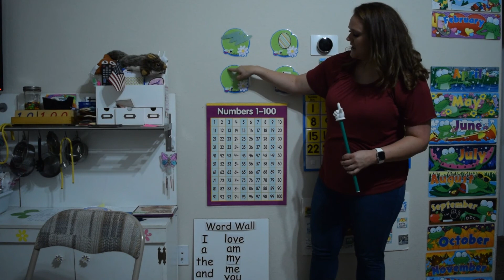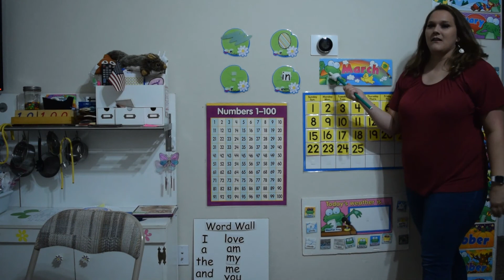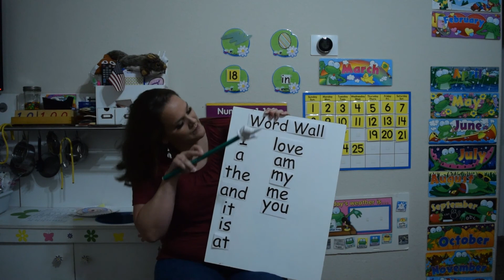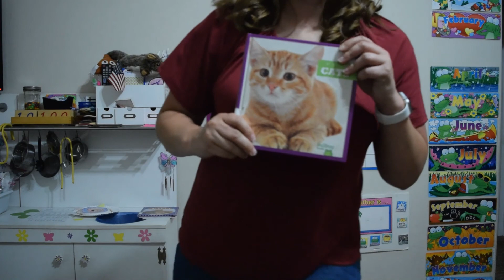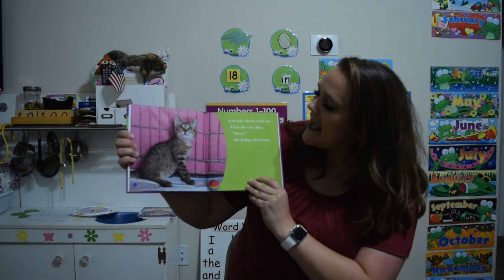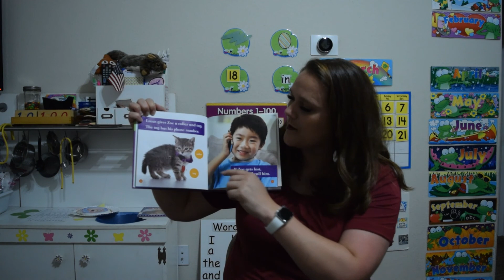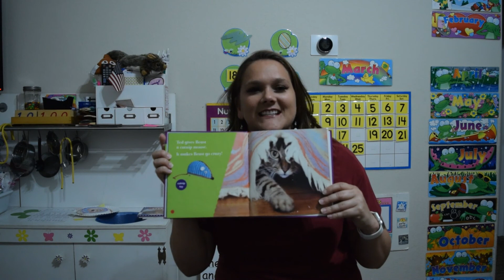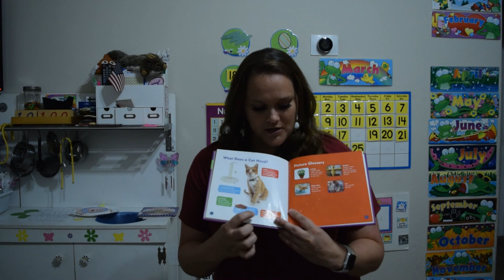Alisha's ABCs Quarantine Day 2 Circle Time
Alisha's ABCs
COVID-19 Quarantine Day 2
Circle Time